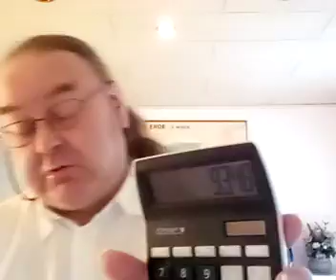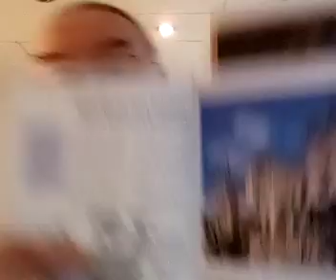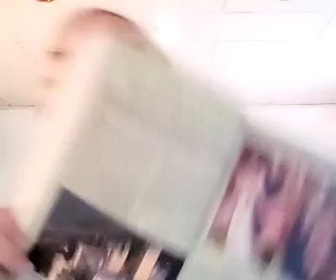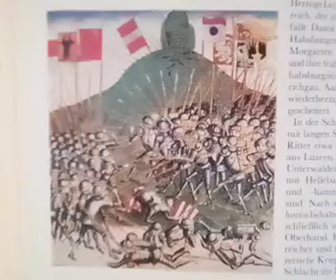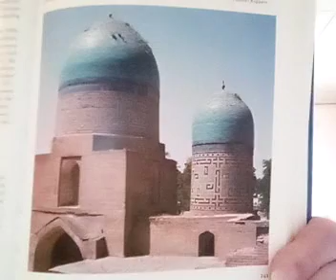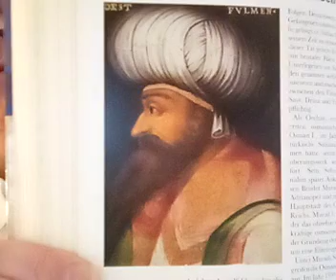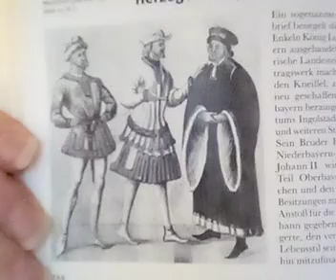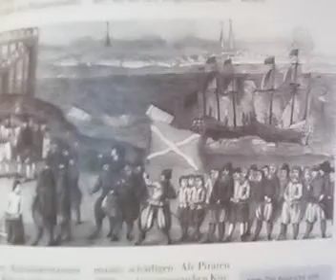Egon Dombrowsky 01 11 2020 353 Stunde zur Weltgeschichte 871 Geschichtsstunde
353. Stunde zur Weltgeschichte – 871. Geschichtsstunde (Fokus: Das Leben des Adels – Ritterburgen im Wechsel der Jahreszeiten / Sempach – Eidgenossen besiegen Habsburger / Timur wird Mongolensultan / Osmanen gegen Serben, Bosnier, Albaner und Bulgaren – Schlacht auf dem Amselfeld / Hafis, Poet und freigeistiger Muslim / Koreas König durch Putsch gestürzt / Herzogtum Bayern wird dreigeteilt / Störtebeker auf Beutezug) 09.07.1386 bis Um 1394